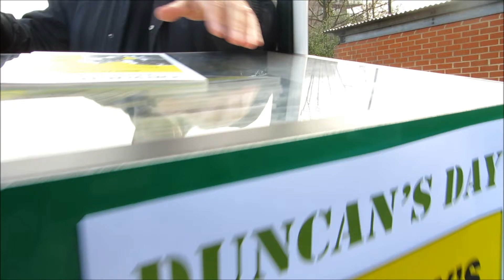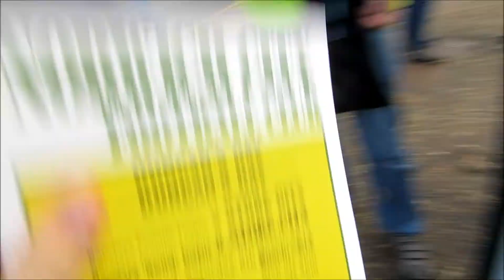Norwich 1-1 Stoke / Match Day Experience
A frustrating game for Norwich as they see their lead slip away. In this video create detailed review and capture the match day feeling of Carrow Road.

TalkNorwichCity is a channel run by football fanatic and upcoming sports presenter Jack Reeve. A Norwich fan that lives and breathes all things canaries. This channel doesn't only follow Norwich but also the whole world of football; looking deep into the topics that are sometimes not discussed in the media.